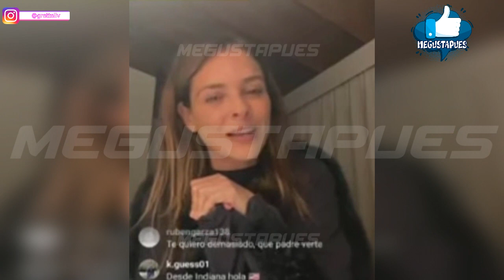Grettell Valdez se pronuncia antes de entrar al quirofano